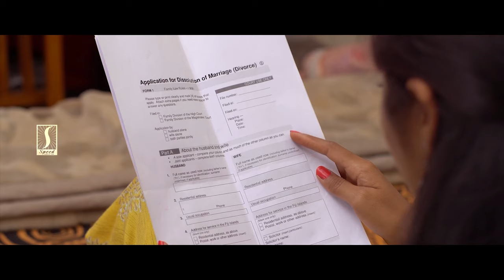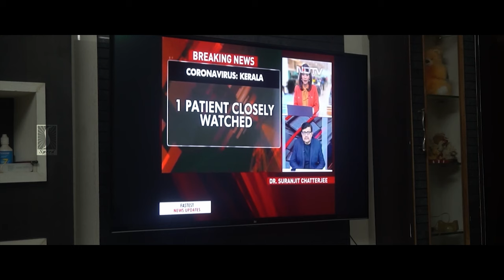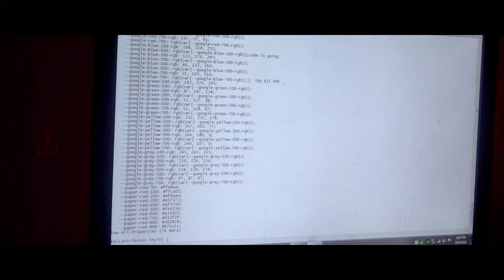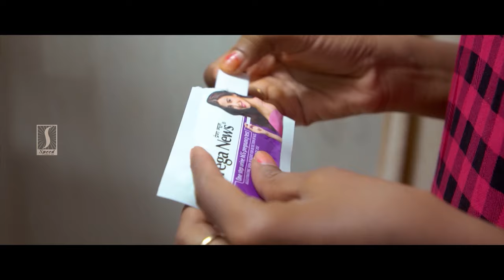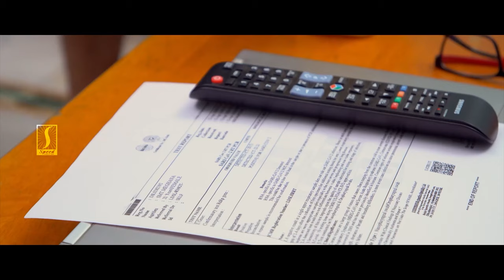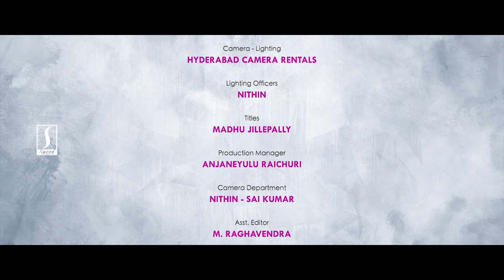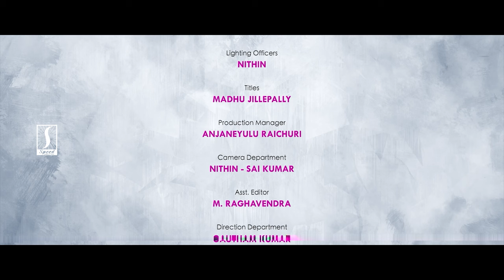Love Lock Down Tamil Dubbed Full Movie | Latest Tamil Full Movie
Direction : Sridhar Banala
Producer : Kishore Kumar Dasari